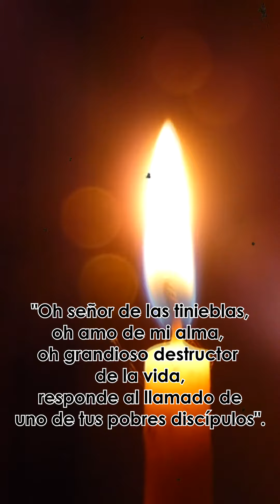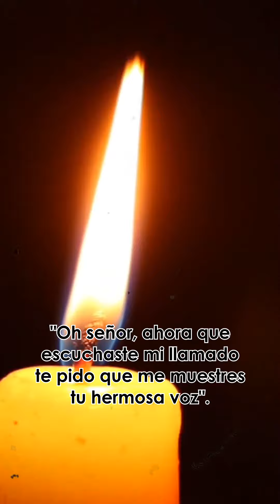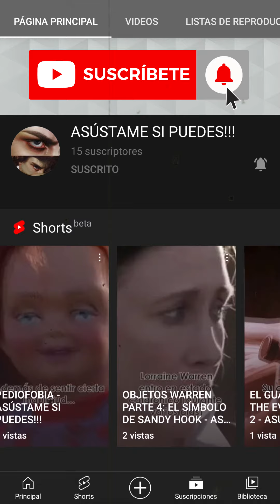EL RITUAL DEL SILENCIO (CREEPYPASTA) - ASÚSTAME SI PUEDES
EL RITUAL DEL SILENCIO (RITUALES CREEPYPASTA) - ASÚSTAME SI PUEDES!!!
EL RITUAL DEL SILENCIO (RITUALES CREEPYPASTA)

El ritual del silencio.
Antes que nada, nunca te has puesto a pensar en cómo cambiar tu vida.
Tener la oportunidad de obtener todo lo que siempre has soñado con solo pedir un deseo.
Pues de ser así, déjame mostrarte un pequeño ritual que te puede servir.
Primero que nada, necesitas estar en una habitación tranquila y silenciosa donde nadie te moleste por un buen rato, de preferencia se recomienda que sea después de media noche ya que a esa hora el silencio se vuelva mucho más envolvente.
Quédate quieto y despeja tu mente por un minuto.
Ahora enciende una veladora, apaga la luz, siéntate en el centro de la habitación y di en voz baja: "Oh señor de las tinieblas, oh amo de mi alma, oh grandioso destructor de la vida, responde al llamado de uno de tus pobres discípulos".
Luego de esto mantente en silencio por 5 minutos sin hacer ningún ruido más que el de tu respiración y si lo deseas puedes cerrar los ojos, una vez transcurrido el tiempo debes decir: "Oh señor, ahora que escuchaste mi llamado te pido que me muestres tu hermosa voz".
Si todo ha salido bien, prepárate porque estas a punto de vivir una experiencia inolvidable.
Pues enseguida comenzarás a escuchar los peores sonidos que jamás has escuchado en tu vida, llantos de bebés, gritos, gruñidos, ruidos de desesperación, el lamento de personas siendo torturadas y lo peor de todo es que lo escucharas demasiado cerca de ti, así que hagas lo que hagas permanece completamente en silencio o de lo contrario morirás.
Una vez que el silencio reine nuevamente pide tu deseo el cual se cumplirá en los próximos 3 días, pero recuerda que todo en la vida tiene un precio, así que, a partir de ahora, cada vez que te rodee el silencio, sobre todo a la hora de dormir, comenzaras a escuchar de golpe los mismos ruidos del ritual que te atormentarán por el resto de tu vida.
Sin duda un pequeño costo a pagar por el deseo que tú quieras.